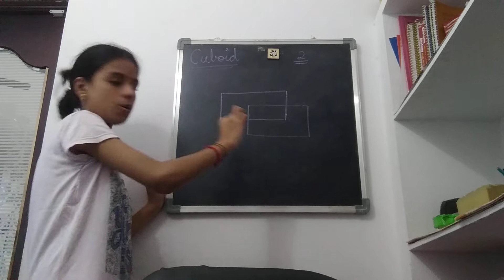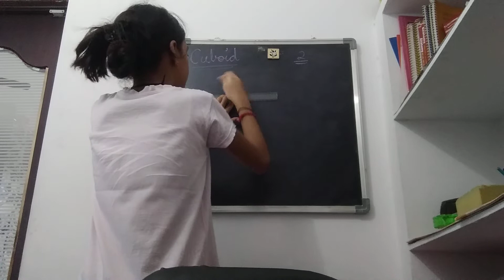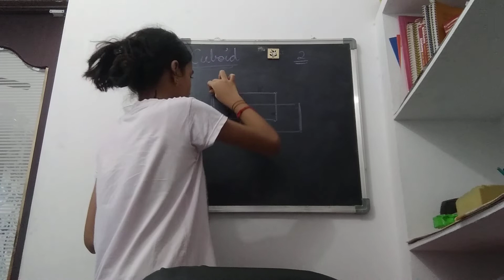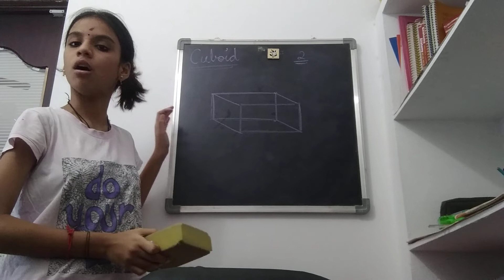HOW TO DRAW A CUBOID ||TANISHKA KASHYAP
This video is about how to draw a cuboid